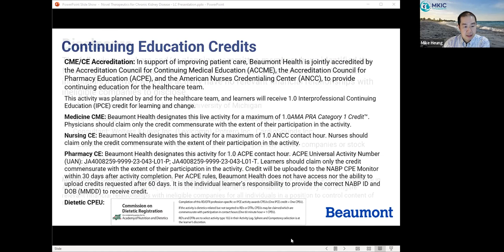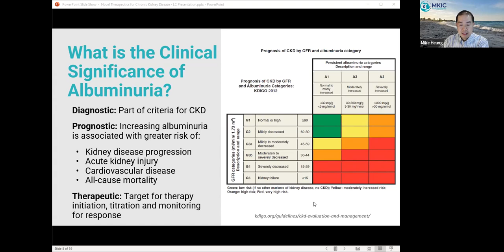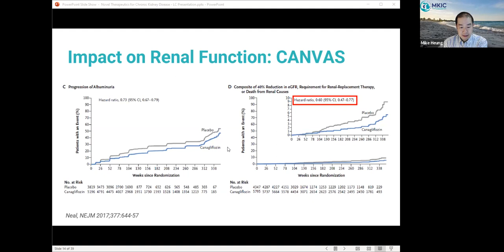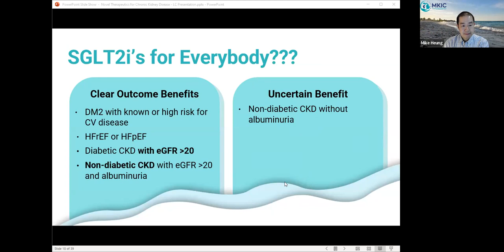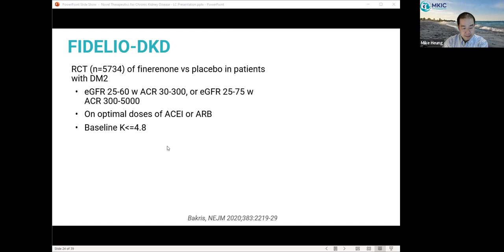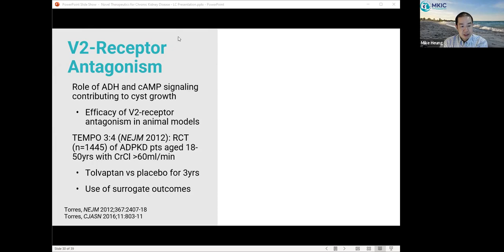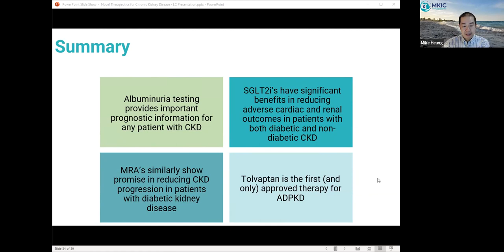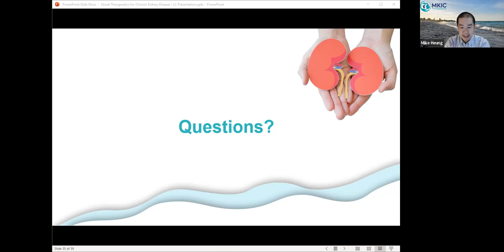Management of CKD: A New Era of Therapeutics, An MCT2D 2023 Learning Community Webinar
February 2023. Led by Michael Heung, MD, MS, professor of nephrology, University of Michigan.